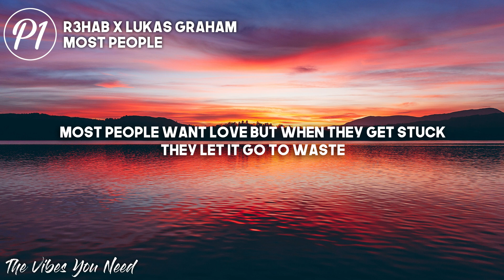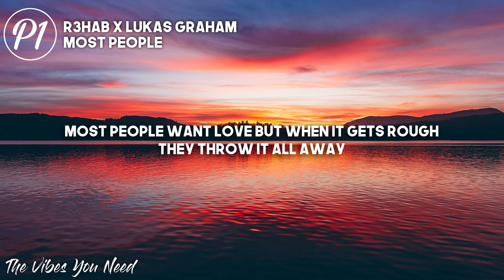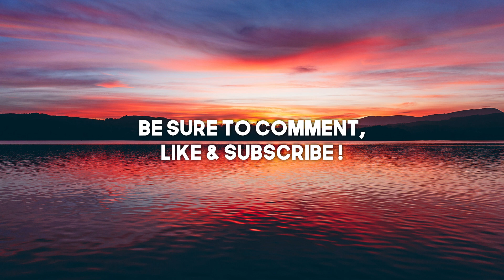R3HAB x Lukas Graham - Most People (Lyrics)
Lyrics:
[Verse 1: Lukas Graham]
2AM in the kitchen, we're going in circles
Getting dizzy, can we slow it down? (Yeah)
Know we talking a lot, but we ain't even saying things
No, we don't need to be this loud

[Pre-Chorus: Lukas Graham]
Now I ain't saying that this is easy
Nothing good ever comes for free
And most people will say we're crazy
But it's not crazy to stay with me

[Chorus: Lukas Graham]
Most people want love but when it gets rough
They throw it all away
Most people want trust but give it all up
When they hit harder days
Most people want love but when they get stuck
They lеt it go to waste
No, we ain't letting go, 'causе we ain't most people

[Post-Chorus: Lukas Graham]
No, we ain't letting go, 'cause we ain't most people

[Verse 2: Lukas Graham]
May be stormy out here, but it's making us stronger
Only need to hold on to these hands (Yeah)
When we run with the wild, we're enduring the thunder
And we grow after heavy rains

[Chorus: Lukas Graham]
They let it go to waste